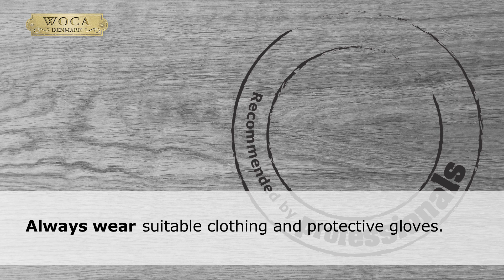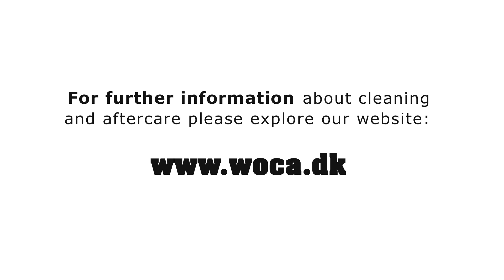Woca Driftwood Lye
AboutWoca Shop is an official Woca dealer in the UK. After more than 20 years in the market we know everything AboutWoca!

Description:

Gives oak a weather-beaten patina

Creates unique colour solutions
Water-based
Reacts with tannin in the wood - suitable for oak wood
Driftwood Lye is a unique, water-based product, which gives the wood a weather-beaten patina. The product is primarily for oak wood. By using this product, the wood will get a very nice two-dimensional design. Finally, the surface must be treated with one of the WOCA oils.

Driftwood Lye is primarily intended for Oak wood since the weathered tone comes from a reaction with Tannins in the floor. It can also be used on softwoods for a crisp white or slightly grey finish. In this way its an interesting alternative to Softwood Lye.